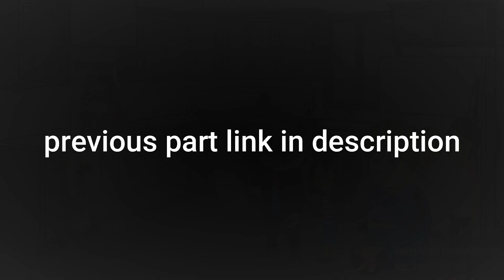🤣பூமாரிக்கு பேய் பிடிச்சிருக்கா இல்ல பேய்க்கு பூமாரியை பிடிச்சிருக்கா 🤣🤣 kanyakumari slang videos ♥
பேய்களின் தலைவி அனபெல்லா வந்துட்டா ☠☠part 2 @Tamil Cartoon Studio  ♥ tamil pei padam tamil horror